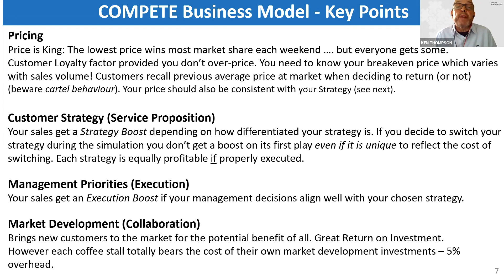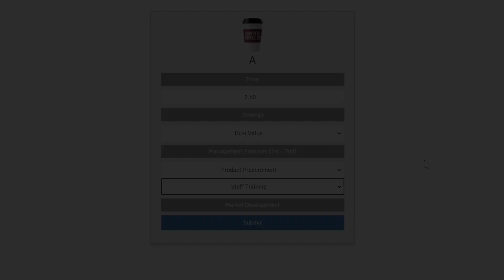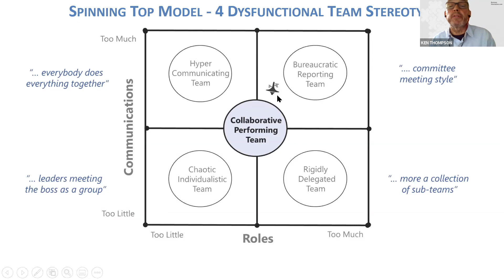Virtual Business Simulations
This video is a very short extract from a Virtual Business Simulation ran with a group of participants at the Global IAF Facweek Conference, facilitated by BusinessSimulations.com